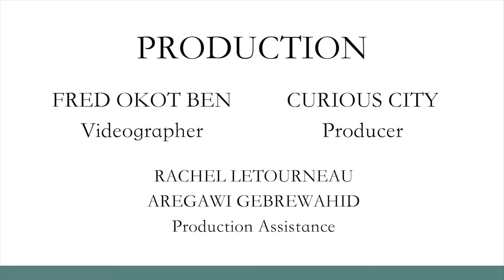Either the Beginning or the End of the World: Cambodian American Young Adult Novel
*AWARD-WINNING NOVEL*
Either the Beginning or the End of the World
By Terry Farish ( Carolrhoda Lab)

For sixteen years, it’s been just Sofie and her fisherman father, living on the New Hampshire coast. Her Cambodian immigrant mother has floated in and out of her life, leaving Sofie with a fierce bitterness toward her—and a longing she wishes she could outgrow. Then she meets Luke, an Army medic back from Afghanistan, and the pull between them is as strong as the current of the rushing Piscataqua River. As Sofie and Luke navigate a forbidden landscape, they discover they both have their secrets, their scars, their wars. Together, they are dangerous. Together, they’ll discover what extraordinary acts love can demand.

Videographer: Fred Okot Ben

Consultant: Boroeuth Brian Chen of the Cambodian Mutual Assistance Association (Lowell, MA)

Actors: Kornnita Chen and James Muller

Voice Actor: Sophia Sturtevant

Sound: Mind's Eye Productions

Production Assistance: Rachel LeTourneau & Aregawi Gebrewahid

Produced by: Curious City